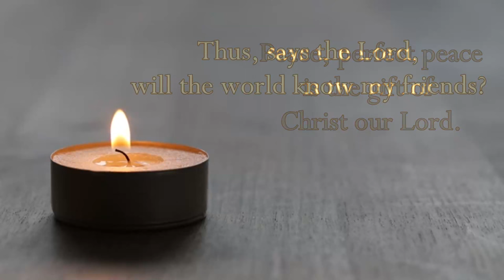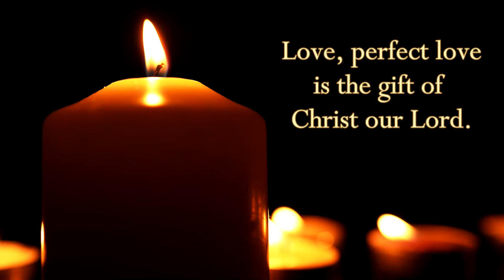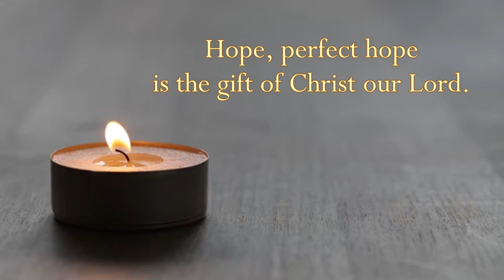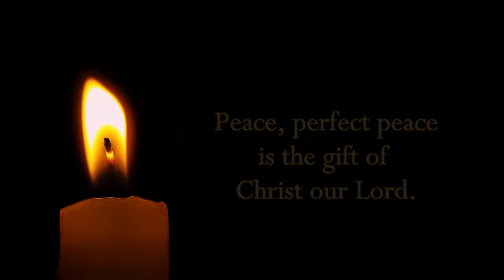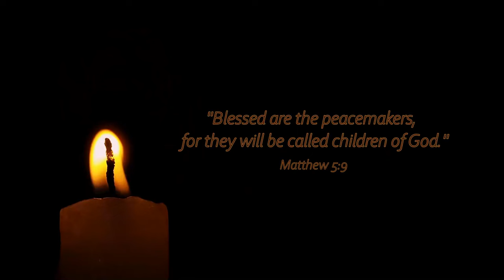Peace, Perfect Peace | Kevin Mayhew | Hymns of Peace | Emmaus Music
Lyrics:
Peace, perfect peace, is the gift of Christ our Lord.
Thus, says the Lord, will the world know my friends.

Love, perfect love...

Hope, perfect hope...

Peace, perfect peace...